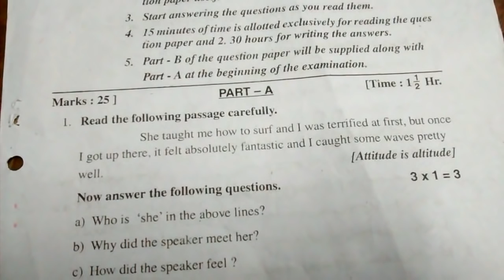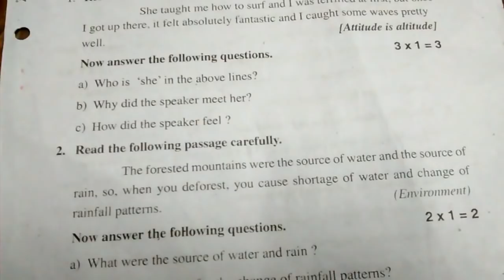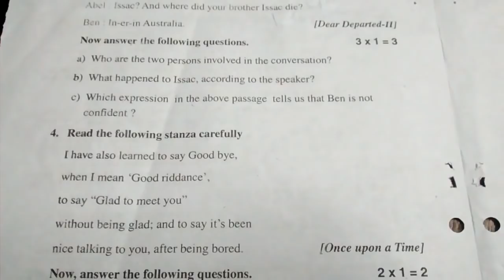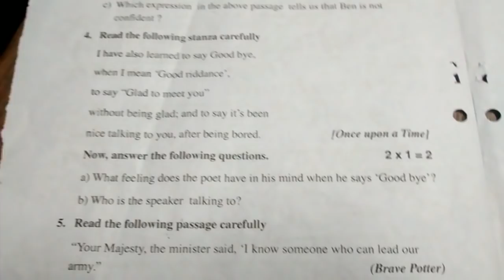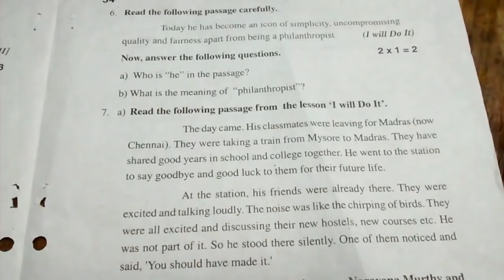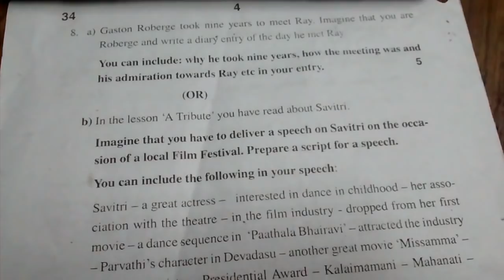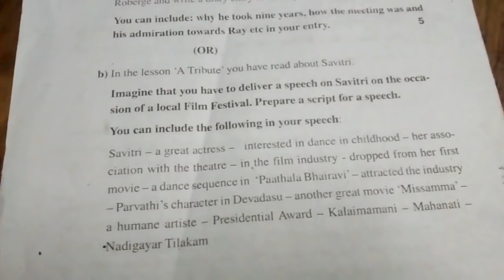10th class public 2020 english paper-2 model paper-8 useful for exam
10th class public 2020 english paper-2 model paper-8  useful for exam